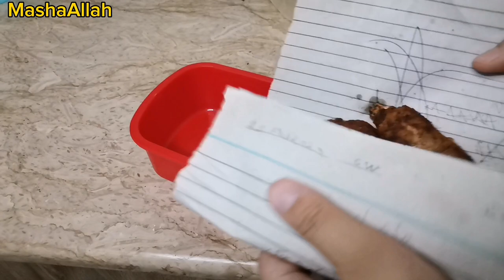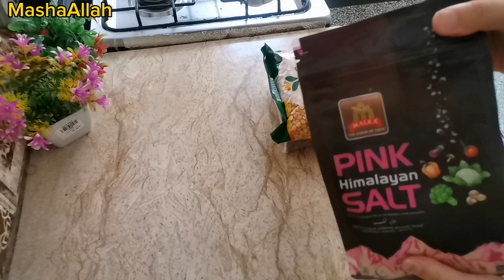My real life morning routine|Autumn cleaning|Daily routine vlog|Cleaning motivation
In tnis vedio I am sharing My